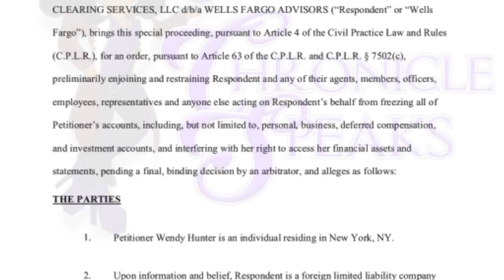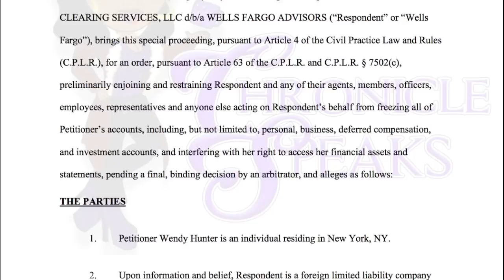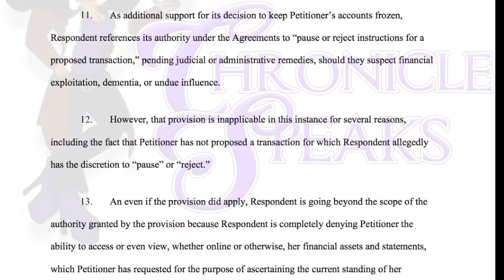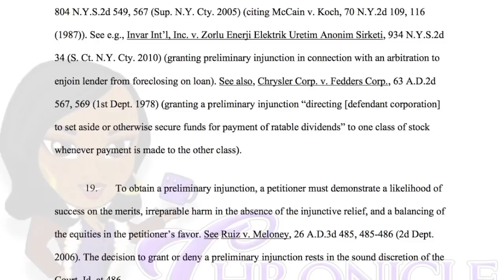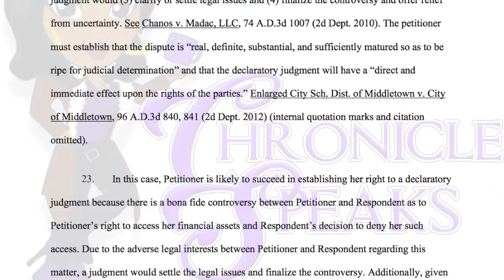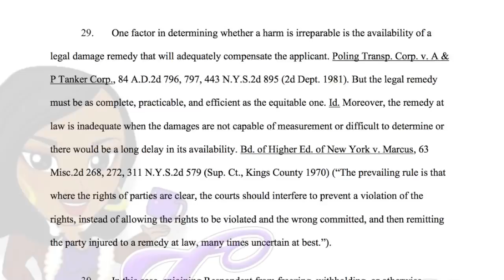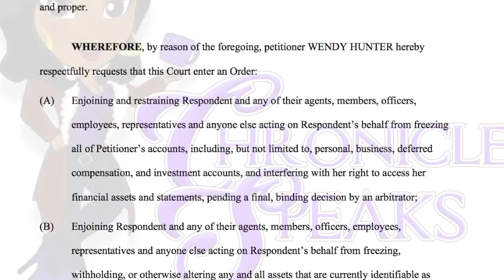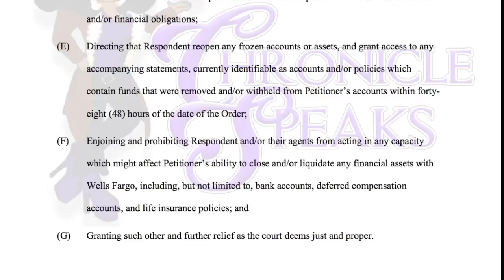Wendy Williams SUES BANK After ALL Funds Are FROZEN | Deemed Of Having UNSOUND Mind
Source: Choke No Joke

Wendy Williams has been going through some of the hardest times as of late. You would think with her being on hiatus from her show and getting able to have time to clear her mind and actually start the healing process from not only going through a divorce but losing her mom as well, life would start to get a little easier for her but it seems to be doing just the opposite, As rumors flow in constantly about why she is on break from her show, now court documents come showing that Wendy recently had to sue Wells Fargo bank as the bank has frozen her account and also made it to where she cannot even access the accounts online because the bank has deemed her of having an unsound mind and possible dementia. Wendy and her attorneys have filed suit to not only regain access to her funds but to provide her with financial remedy for her suffering through this ordeal.

0:00 Intro
1:22 Cliff notes of Case
3:40 Reading of Court Document
19:31 Conclusion